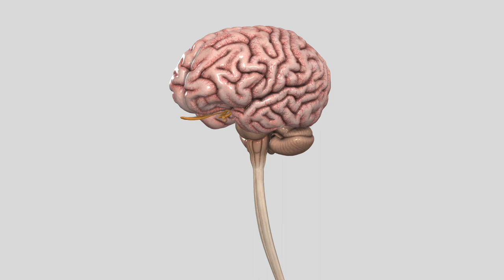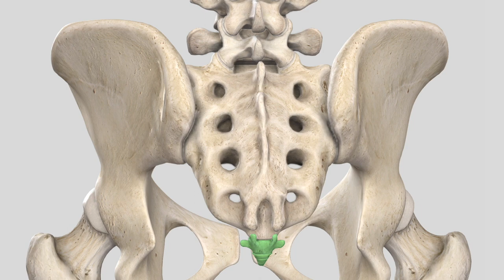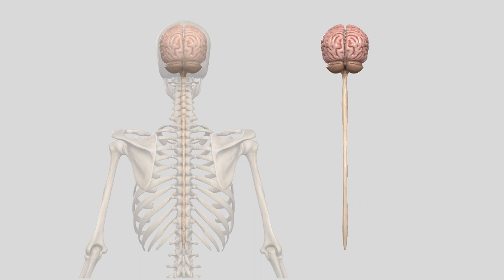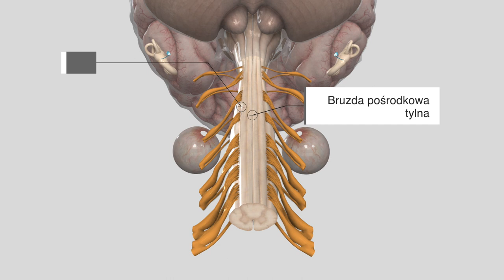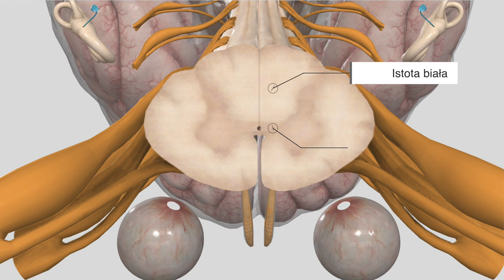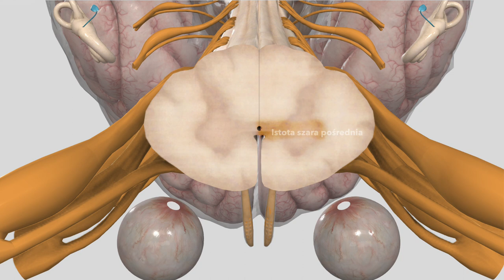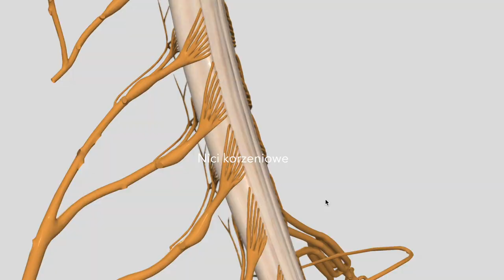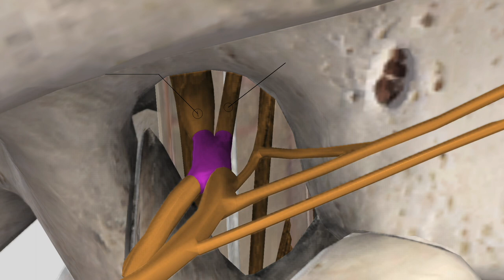Neuroanatomia 05 | Rdzeń kręgowy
W tym filmie omawiamy anatomię rdzenia kręgowego, skupiając się na takich aspektach jak bruzdy, szczeliny oraz przekrój poprzeczny rdzenia. Zajmujemy się strukturą istoty szarej, analizując rogi i ich funkcje. Ponadto, poruszamy temat nerwu rdzeniowego oraz nici korzeniowych. Film stanowi doskonałe źródło wiedzy dla osób zainteresowanych zagadnieniami związanymi z fizjoterapią oraz udarem. Odkryj z nami tajemnice anatomii rdzenia kręgowego i poszerz swoją wiedzę o kluczowych aspektach fizjoterapii i rehabilitacji! 🧠🔍💪🚑